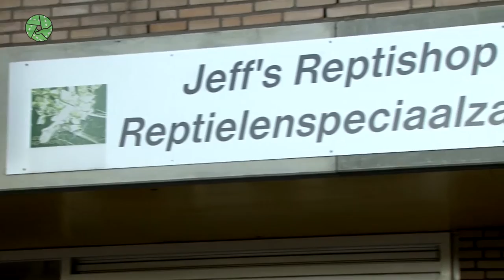Jeffs Reptielen shop